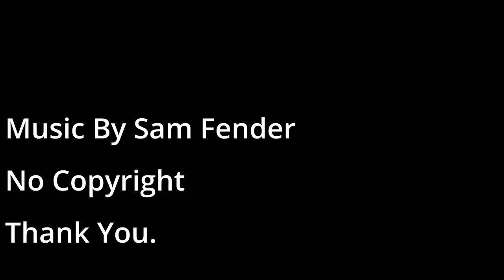A day in the Life of a Puppy Dachshund - Charlie!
A quick video of Charlie the Puppy Dachshund Almost 3 Months old now and being trained by us and living his best life, an absoloute gorgeous dog and well behaved he's a credit to the breeder!

Enjoy this video of him there will be more to come as time goes on and our recording and editing equipment becomes better.

Music By Sam Fender - No Copyright infringment as no monetry value of video.
Recorded Iphone 13 Pro  ( Pro Res 4K )